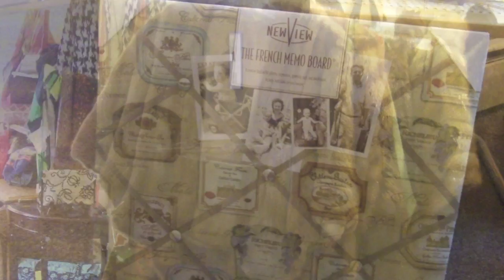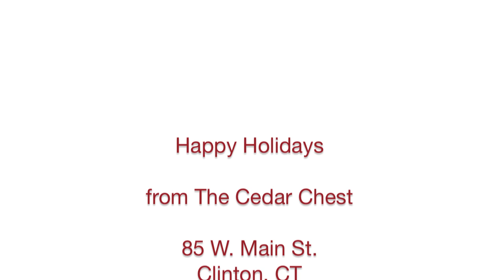It's Holiday Time At The Cedar Chest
Look at all the beautiful designer fashions, holiday decorations, home decor, jewelry and other items that have recently come into the shop.

We're open 10 - 5 daily!